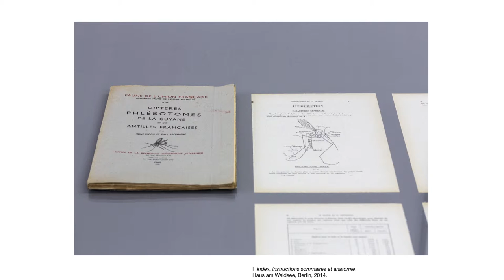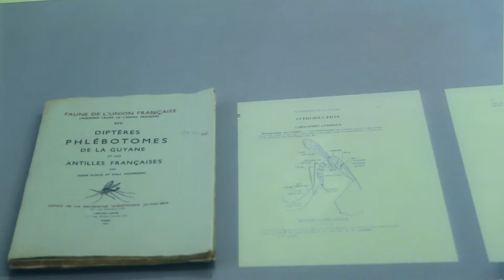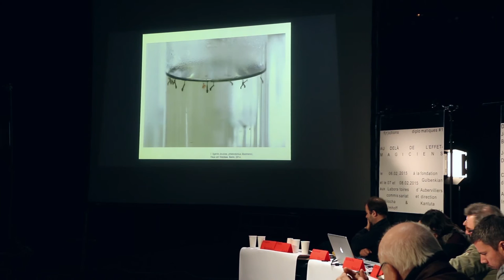Mathieu Kleyebe Abonnenc - Au delà de l'Effet Magiciens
Biographies de quelques agents invisibles

During the symposium-performance
"Beyond the Magiciens Effect"
February 6-7-8, 2015
Curated by Aliocha Imhoff & Kantuta Quiros

Les Laboratoires d'Aubervilliers
Fondation Calouste Gulbenkian - Délégation de Paris